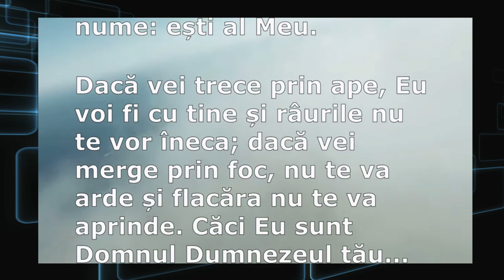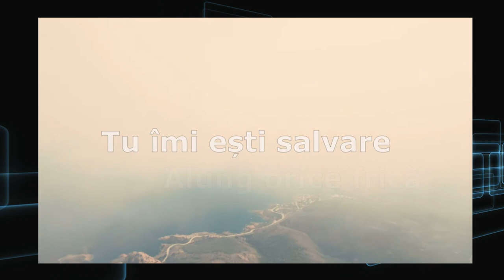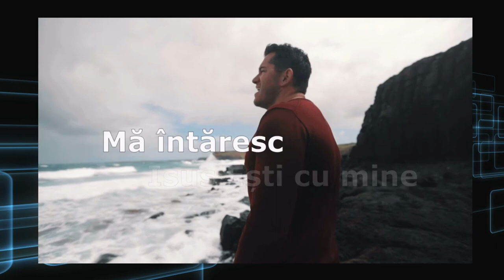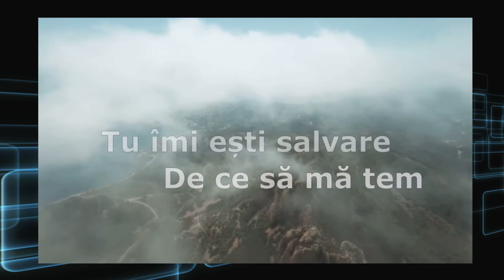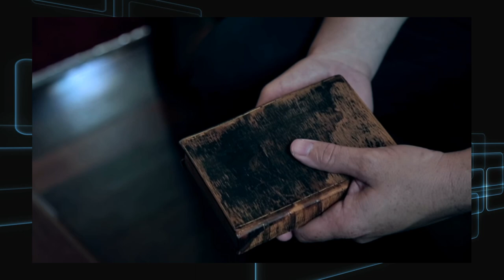Interviu - Lidia Leahu - Adrian Cost - RADIO ALT FM